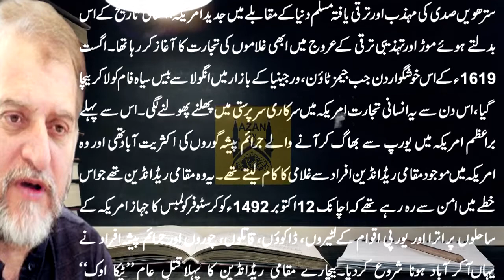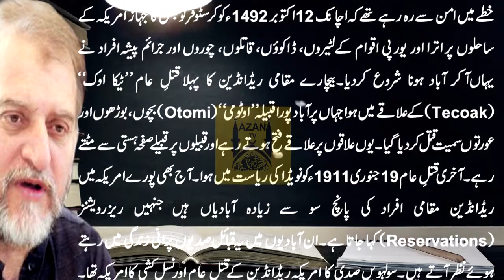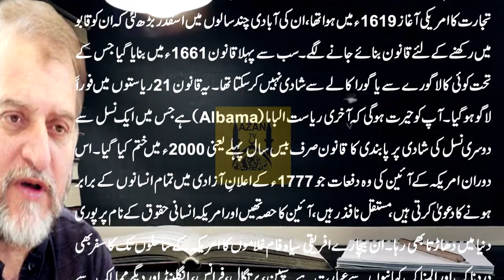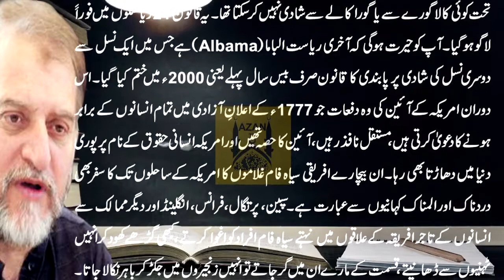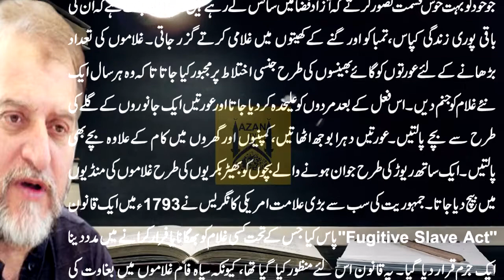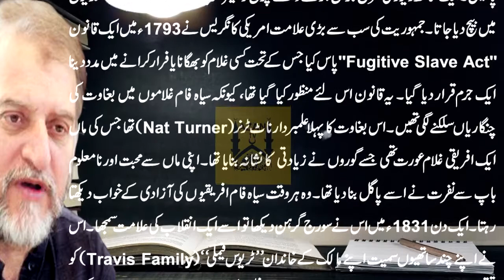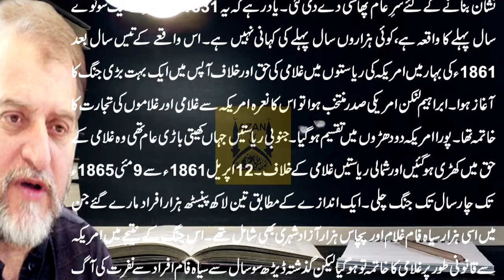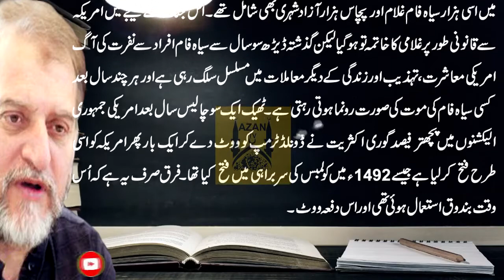Harf e Raaz | 05 June 2020 | Orya Maqbool Jan White and Black American Conflict, History of Slaves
Harf e Raaz | 05 June 2020 | Orya Maqbool Jan Part 2 White and Black American Conflict, History of Slaves